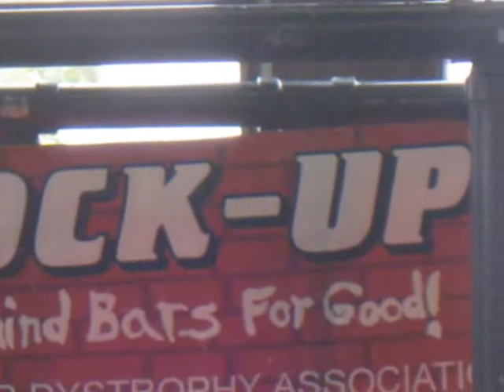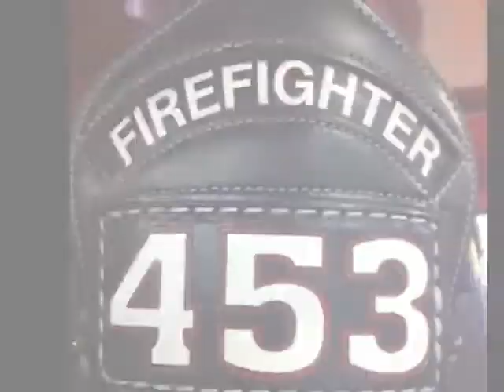Wenatchee Fire Rescue 2011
Here is another year at Wenatchee Fire Rescue. Thanks to all the guys at the department, what a year. Thanks to Cary Ulrich for the pictures. Music is Shake It Out by Florence & The Machins, and Good Life by I Marcus Group(Hit One Republic)